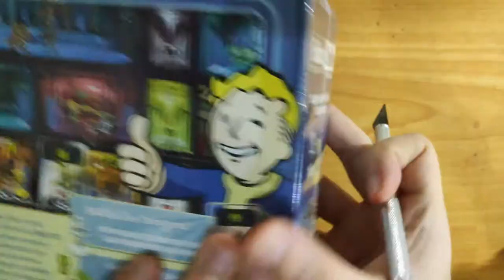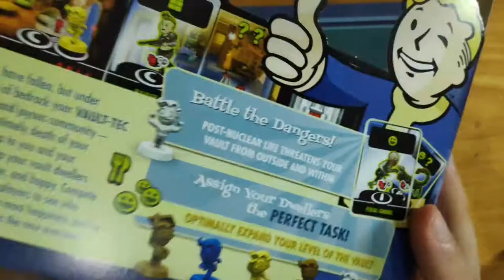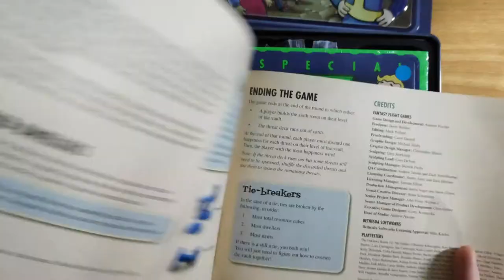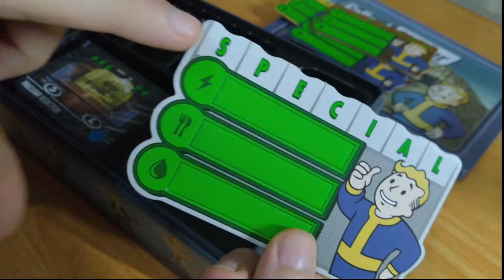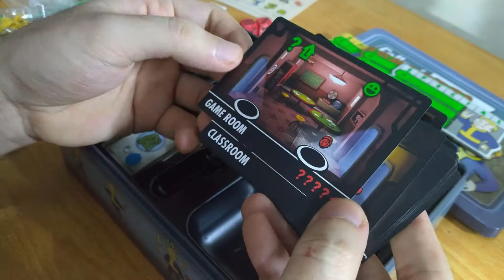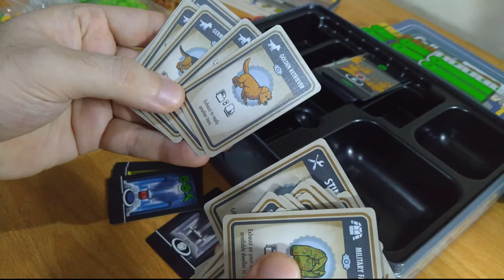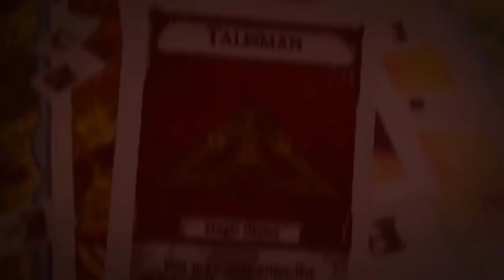LET'S OPEN: Fallout Shelter The Board Game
Fallout Shelter: The Board Game is a post-nuclear worker-placement board game for two to four players. Based on the hit mobile game from Bethesda Softworks
"The bombs have fallen, but under 2,000 feet of bedrock your VAULT-TEC vault is a thriving and joyous community -- at least until the untimely death of your overseer."

Fallout Shelter sees you take on the role of a vault officer fostering happiness among the citizens of your vault. With the election of a new Overseer looming, the officer who can gain the most happiness among the dwellers is sure to lock up the election and attain victory.